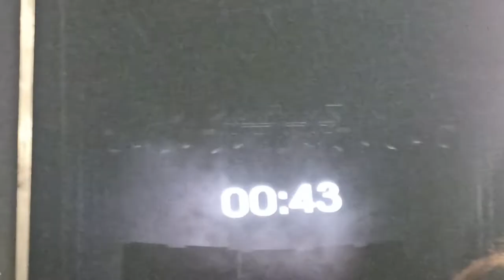Marinhais Festas 2020/2022 David Carreira